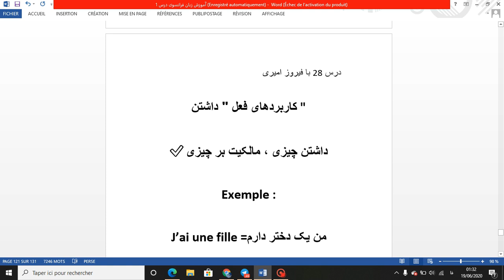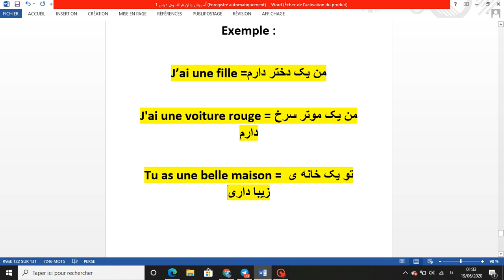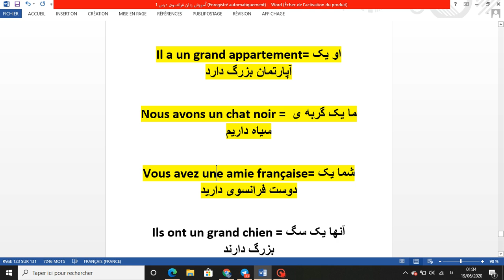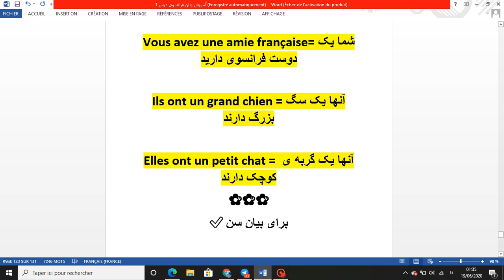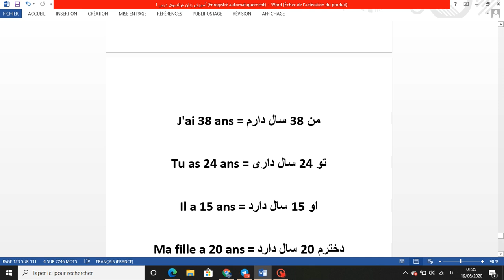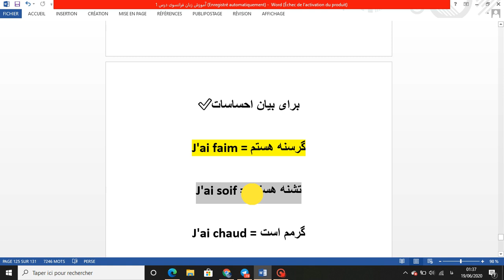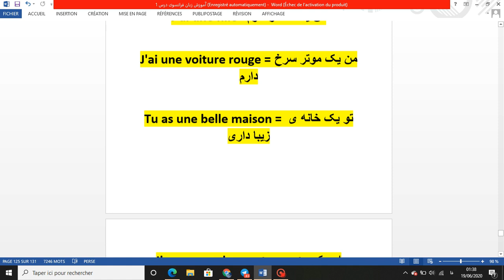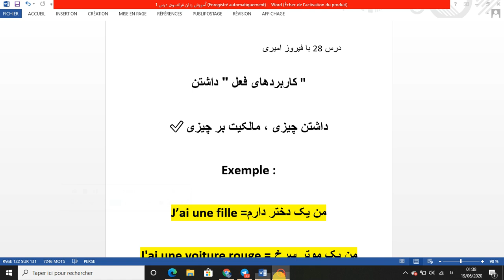درس 28 کاربردهای فعل داشتن به زبان فرانسوی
پل های ارتباطی با ما و برای حمایت حتما این کانال یتیوب را سبسکراییب کنید
FAM 2 TV یوتیوب

      فیسبوکFEROZ AMIRI JAMSHIDI

فیروز امیری مدرس زبان فرانسوی